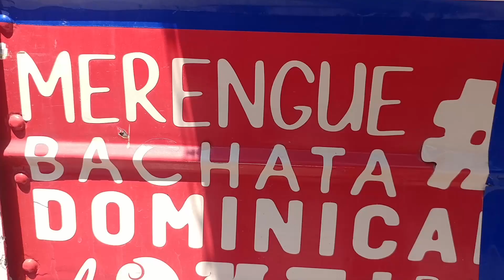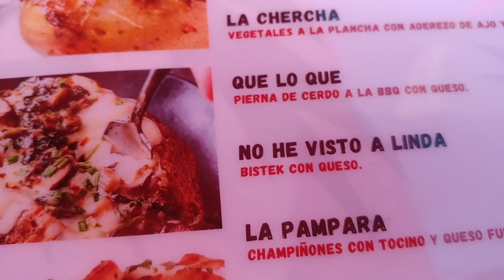🚚 FOOD TRUCK dominicano rompe en México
Bladdy Style un dominicano que la lleva muy bien con su música de bachata y food truck llamado Don Teo que sirve comida dominicana en México.